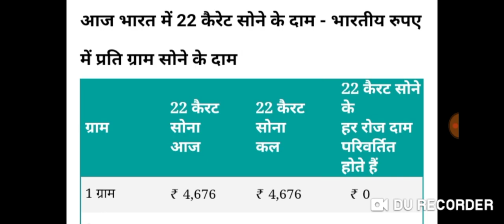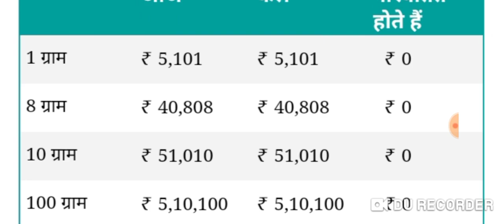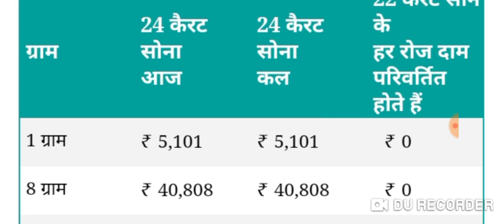10 जनवरी 2022, aaj ka sone ka bhav | Gold rate today | Gold Price Today